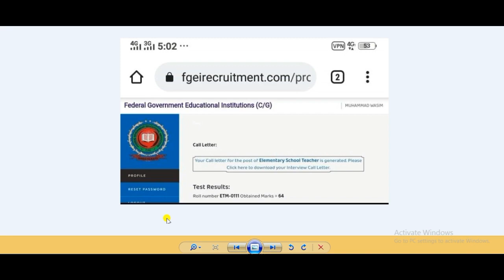FGEI Interview Call Letter Uploaded | FGEI Interview Letter 2021 | Job Interview Letter | FGEI Jobs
FGEI Interview Call Letter Uploaded | FGEI Interview Letter 2021 | Job Interview Letter | FGEI Jobs  2021.

Link for job  Interview Letter :-